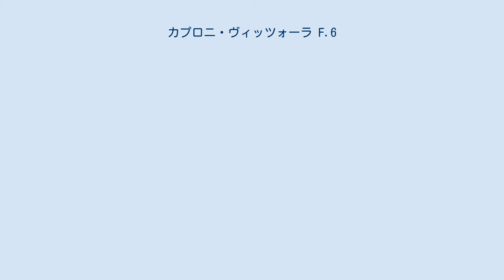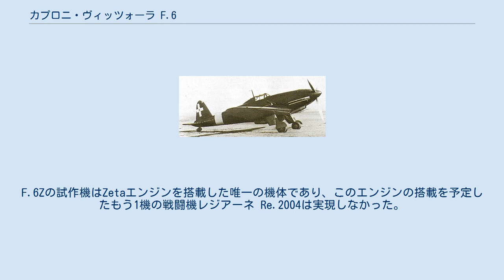カプロニ・ヴィッツォーラ F.6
カプロニ・ヴィッツォーラ F.6 カプロニ・ヴィッツォーラ F.6M カプロニ・ヴィッツォーラ F.6（Caproni Vizzola F.6）は、カプロニ 社で製作されたイタリアの戦闘機である。
本機は単座、低翼単葉の引き込み式降着装置を持つ機体であった。
F.6MとF.6Zと命名された2機の試作機が製作されただけであった。
 F.6の設計の始まりはカプロニ・ヴィッツォーラ F.5戦闘機の機体にドイツのダイムラー・ベンツ DB 605A 倒立V型エンジンを装着できるようにしたいという要望であった。
これを実現するためにカプロニ社はF.5の胴体にそれまでの木製に替わって金属製とした主翼を取り付けたものを用意した。
F.6Mと命名された（"F"はF.5の設計者であるFabrizi、"M"はMetallico：金属製）この新型機は、12.7-mm (0.5-inch) ブレダSAFAT機関銃を2門装備したF.5の武装の2倍の4門を装備し、試作機は2門を胴体に更に2門を主翼に装備することを予定していたが、主翼に武装が装着されることはなかった。
 1941年9月に初飛行したF.6Mは機首下に深いラジエーター覆いを備えていたが、非常に大きな空気抵抗を生んだことからこれは胴体下に移設された。
 ブレッソ飛行場での衝突事故により唯1機のF.6Mの試作機が損傷を受けるとカプロニ社はF.6Mの開発計画を終了させることを決め、その代わりにより高性能なカプロニ・ヴィッツォーラ F.7戦闘機の開発に傾注することにした。
 カプロニ・ヴィッツォーラ F.6Z F.6Mの設計作業が始められて間もなく2番目のF.6の試作機の作業が始まった。
この機体はイソッタ・フラスキーニ社製R.C.25/60 Zeta 24気筒 X型エンジンを搭載するように設計され、Zetaを表す"Z"を冠したF.6Zと命名された。
武装は胴体に1門と主翼に2門、計3門の12.7-mm (0.5-inch) ブレダSAFAT機関銃を装備する予定であった。
エンジン開発の遅れがF.6Zの開発に大幅な遅れをもたらしたが、1943年8月にようやく初飛行にこぎつけた。
 1943年8月と9月の試験では定格出力1,118 kw (1,500 hp)のF.6Zのエンジンは僅か894 kw (1,200 hp)しか出せず、この問題は1943年9月8日の連合国との間で締結されたイタリアの講和までに解決しなかったためF.6Zの開発は終了となった。
F.6Zの試作機はZetaエンジンを搭載した唯一の機体であり、このエンジンの搭載を予定したもう1機の戦闘機レジアーネ Re.2004は実現しなかった。
 (F.6M)